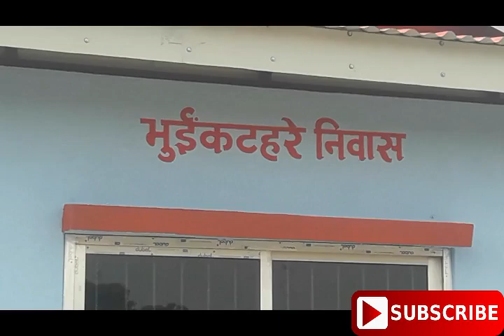यो हेर्नै पर्ने भिडियोः चर्चित बाल गायक अशोक दर्जीका साथी भुईकटहरेको घर उद्घाटनको नालीबेली ।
bhui_katar_ko_ghar